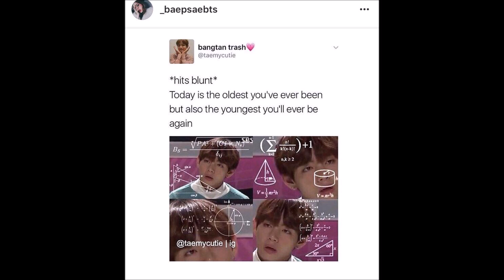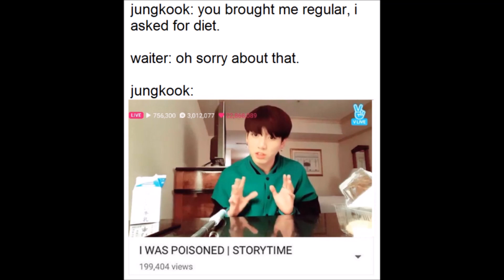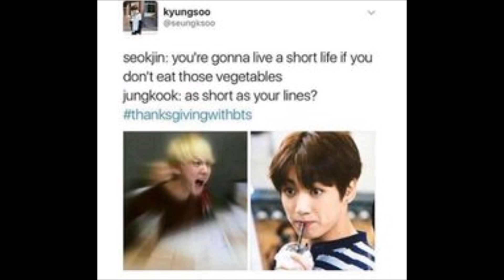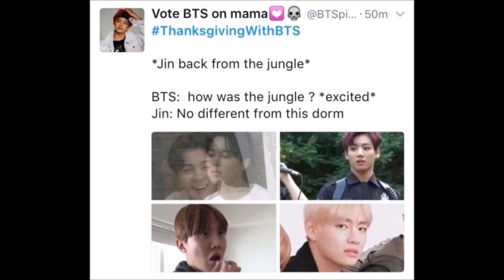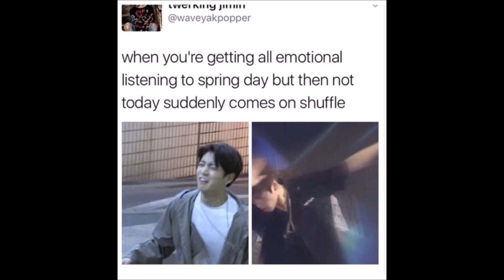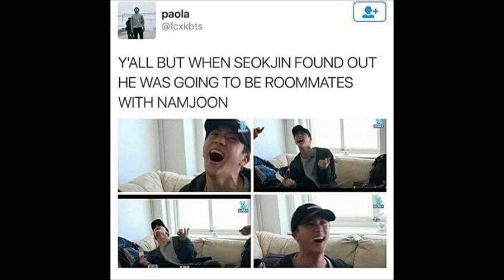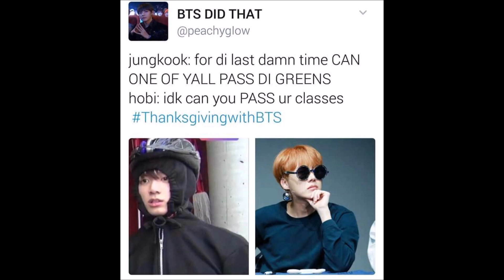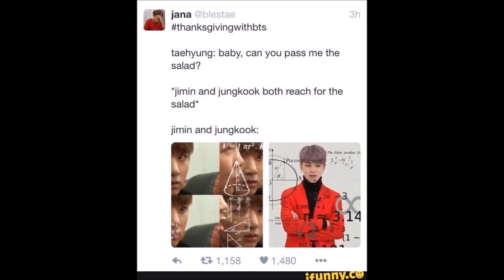A Compilation of BTS Memes #1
While I was scrolling through a bunch of memes the other day, I thought that it would be a fun idea to make a compilation for a certain group!!! If you guys like this idea, let me know what groups you would want me to make them for, and this can become a new series on my channel :D Also I already have part 2 made so click the i in the top right corner of the video to vote if I should upload it tomorrow or next week!!

This shop is specifically for kpop apparel and just like the other shop you can use this code as many times as you want, and they ship worldwide!